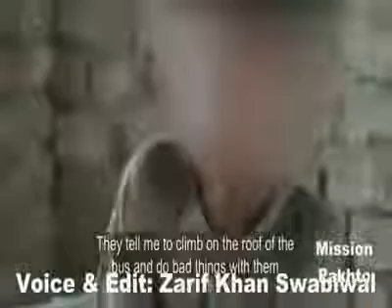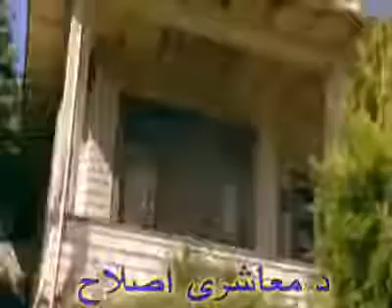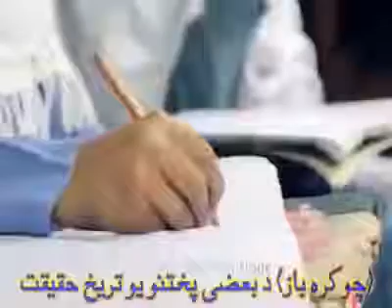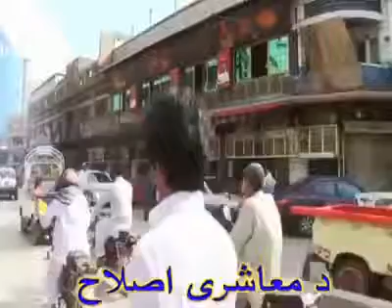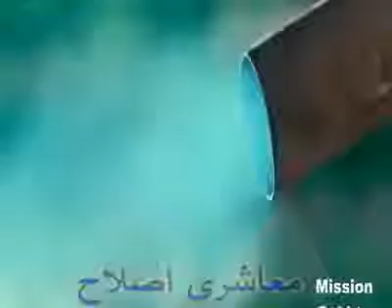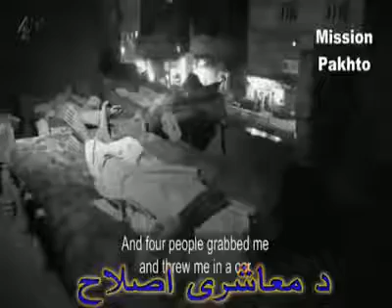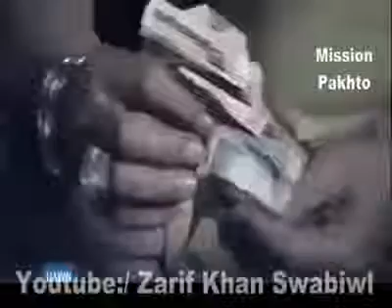Bachabazi ka anjaam Boys k Sath Zina Krna Pashto